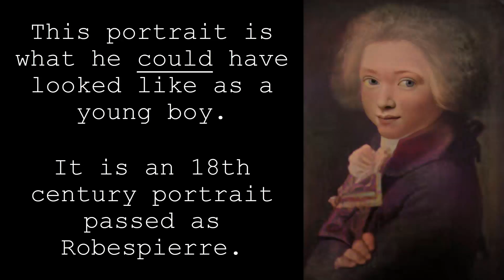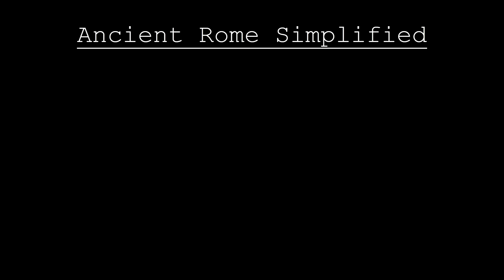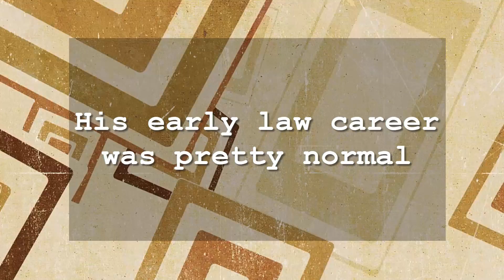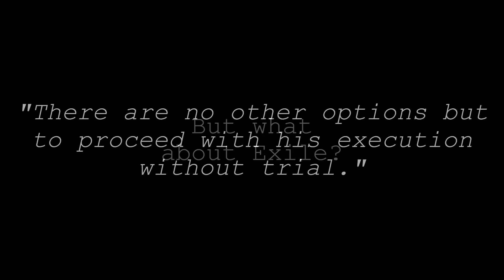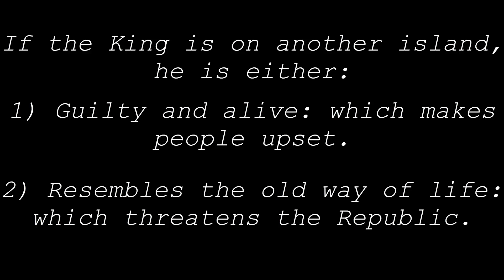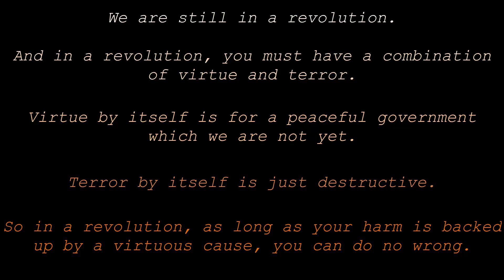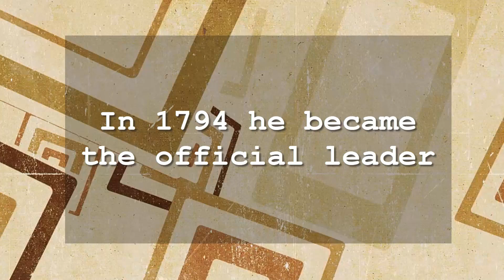MAXIMILIEN ROBESPIERRE in Real Life- WITH HIS SCARS- With Animations- Mortal Faces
Maximilien Robespierre was the leader of France between Louis XVI & Napoleon. I've recreated Maximilien Robespierre's portraits to show how he'd look in real life. Maximilien Robespierre (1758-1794) was a French lawyer and politician who is famous for instigating the Reign of Terror during the French Revolution.

Robespierre was a scary man! and I just had to share more about him. He had a pox scarred face as well as a pox scarred personality. He was let loose and when you watch the video you will find out how he started the Reign of Terror.

Of course I will be transforming his faces to show my artistic interpretations about this man. These are just my opinions on how I think her might have looked. I also provided background talk, to explain more about this tyrant. I used Cinema 4d,After effects and photoshop to repaint and animate each of the portraits.